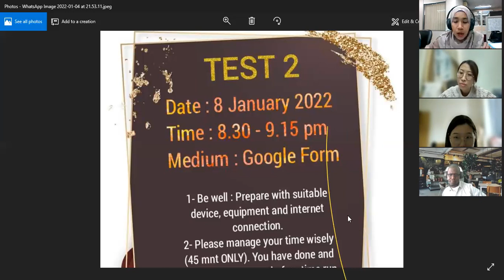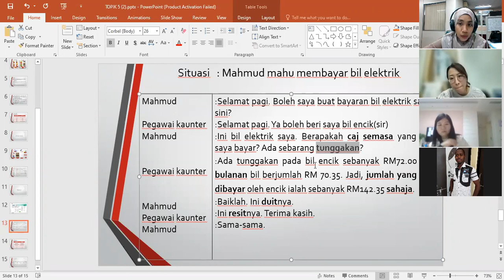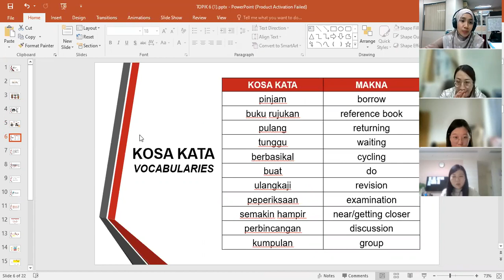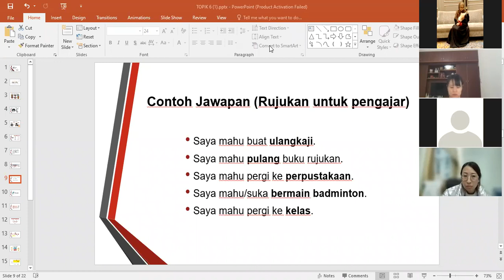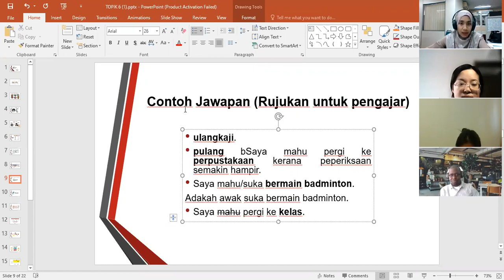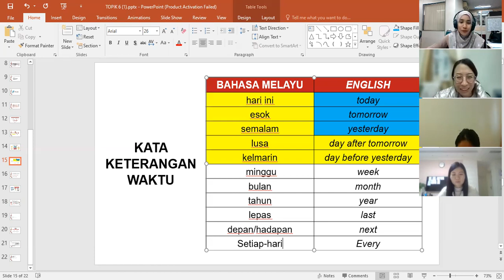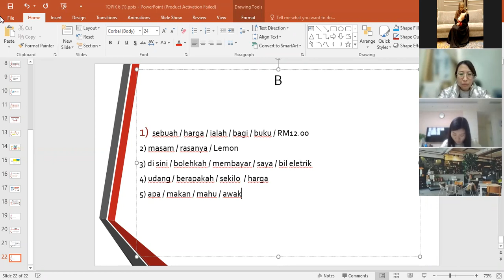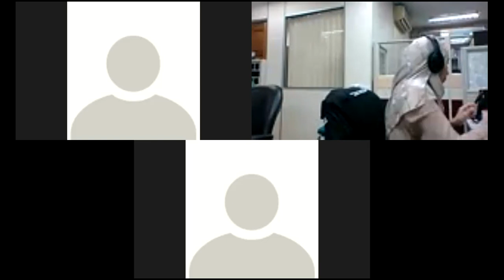LPM2100 S26 Topic 6